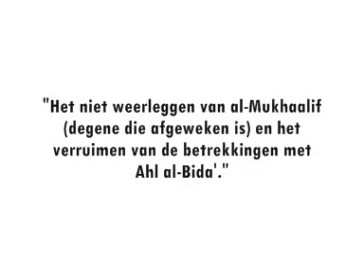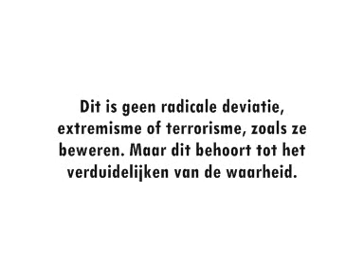De kritiek op degene die de Da'wah naar "al-Wasatiyyah" propageert! - Shaykh Saalih al-Fawzaan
Beluister hier de uitspraak van Shaykh Saalih ibn Fawzaan al-Fawzaan - hafidahullaah - inzake de kritiek op degene die de Da'wah naar "al-Wasatiyyah" propageert.

Deze opname dateert van woensdag 08/01/1426; corresponderend met 16/02/2005.